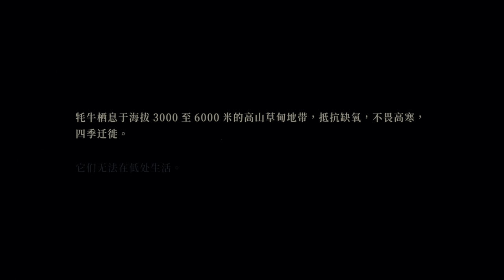DJI: Edge of The Sky - MAVIC 3 CINE Showreel